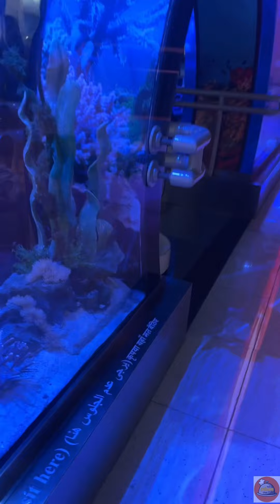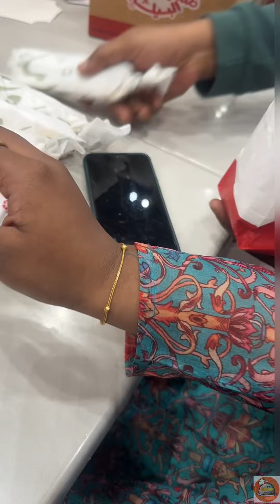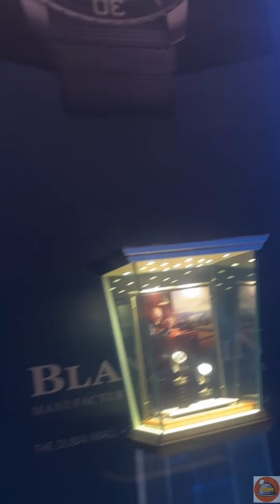Dubai mall | vanga oru visit pogalaam Dubai Mall | musical fountain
Dubai Mall
Musical fountain
Aquarium
Ice skating
Food court